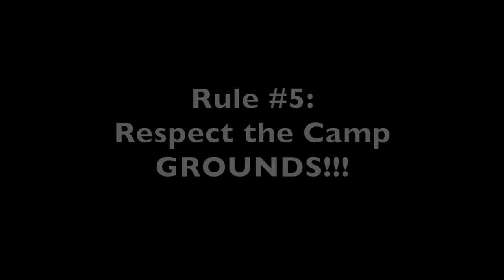WR2015 Rules Video!